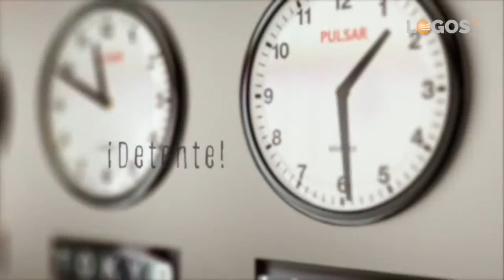Compartiendo reflexiones - 11 Una decisión inteligente